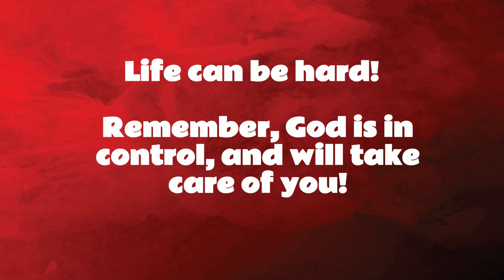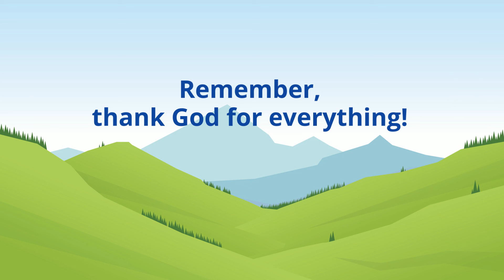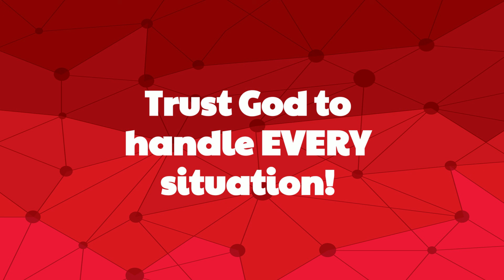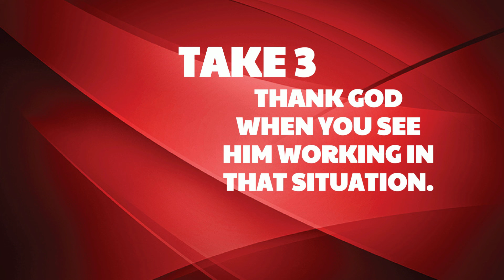Feb 2, 2025 Lesson Video Jesus Feeds 5000